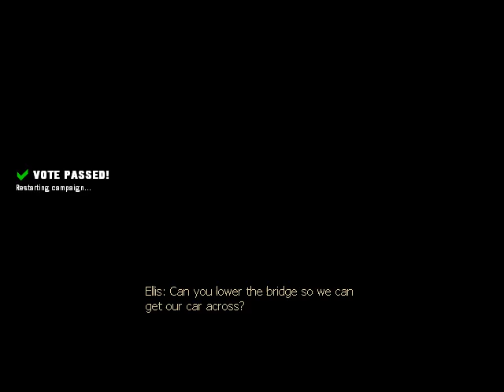Left 4 Dead 2 The Passing Pt.1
The Passing